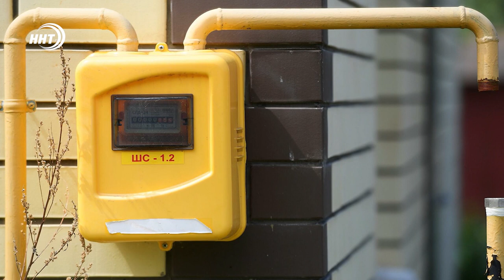Отравление угарным газом | ДТП в Дагестане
1. Трое детей 2, 14 и 15 лет отравились угарным газом в селе Герменчик, Бабаюртовского района.

К счастью, обошлось без трагических последствий. Дети были доставлены в Центральную больницу района.

После оказания медицинской помощи их отпустили домой. Обстоятельства произошедшего выясняются.

2. И еще один случай отравления угарным газом произошел в республике за минувшие дни.

В поселке Ленинкент госпитализированы 5 человек, трое из которых – несовершеннолетние дети. По данному факту прокуратурой республики организована проверка.

В ближайшее время будут установлены причины случившегося, и дана оценка соблюдению требований при эксплуатации газового оборудования.

3. Дагестанские медики покорили гору Килиманджаро. В экспедицию на самую высокую точку в Африке направились Абдулла Магомедов из Дагестанского центра медицины катастроф и Адам Хайрулаев из Республиканской клинической больницы скорой медпомощи. Восхождение прошло по плану.

4. Влетел на автомобиле прямо в техцентр. В Кизилюртовском районе водитель машины ВАЗ 2114 не справился с управлением и врезался в ворота СТО.

Это произошло из-за столкновения с приорой, которая выезжала со второстепенной дороги. ДТП попало на камеру видеонаблюдения.  Никто из рабочих не пострадал.

Автомобиль находившийся в это время на подъемнике так же не был поврежден.

5. Незаконный карьер выявлен в Левашинском районе. Инспекторы Минприроды Республики по обращениям жителей сел Хаджадмахи и Куппа выехали для проверки факта.

В ходе обследования в окрестностях села был обнаружен участок с установленной̆ на нем спецтехникой̆ по добыче песчано-гравийной смеси.

Материалы для установления лиц, причастных к нарушению будут направлены в правоохранительные структуры.